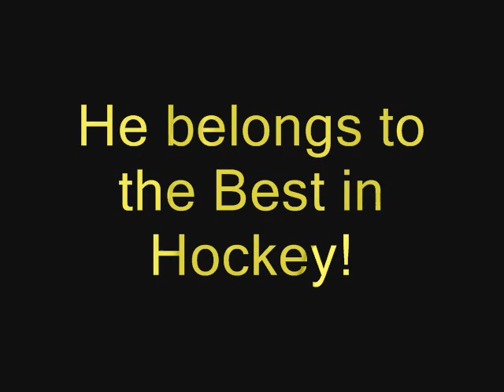#37 - Scott Langkow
A video about the one of the Best Goaltenders

Foto's: DogDocsEishockeywelt.blogspot.com

Videos: DELTV.org

Banner: Ivokev